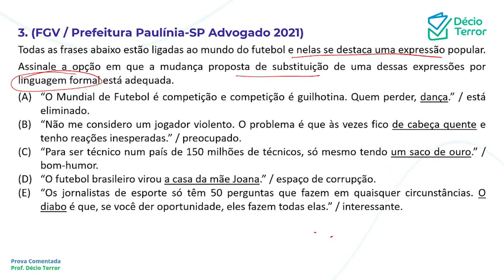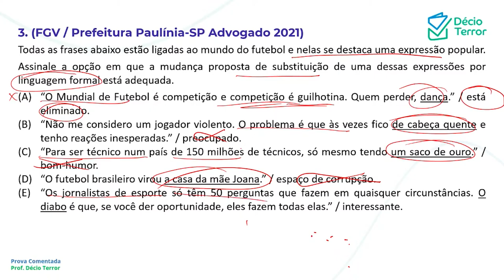Português FGV Prefeitura Paulínia SP 2021 Advogado Questão 3 Sistema de Questões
(FGV / Prefeitura Paulínia-SP Advogado 2021)
Todas as frases abaixo estão ligadas ao mundo do futebol e nelas se destaca uma expressão popular.
Assinale a opção em que a mudança proposta de substituição de uma dessas expressões por linguagem formal está adequada.
(A) “O Mundial de Futebol é competição e competição é guilhotina. Quem perder, dança.” / está eliminado.
(B) “Não me considero um jogador violento. O problema é que às vezes fico de cabeça quente e tenho reações inesperadas.” / preocupado.
(C) “Para ser técnico num país de 150 milhões de técnicos, só mesmo tendo um saco de ouro.” / bom-humor.
(D) “O futebol brasileiro virou a casa da mãe Joana.” / espaço de corrupção.
(E) “Os jornalistas de esporte só têm 50 perguntas que fazem em quaisquer circunstâncias. O diabo é que, se você der oportunidade, eles fazem todas elas.” / interessante.
Gabarito: A